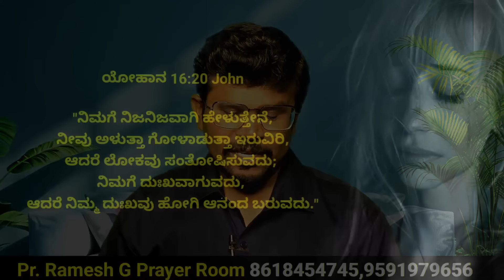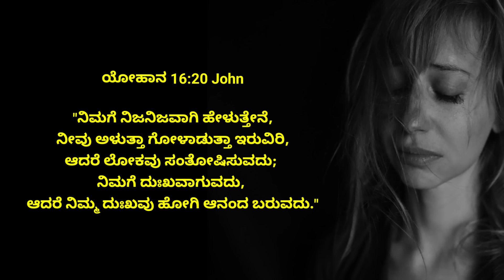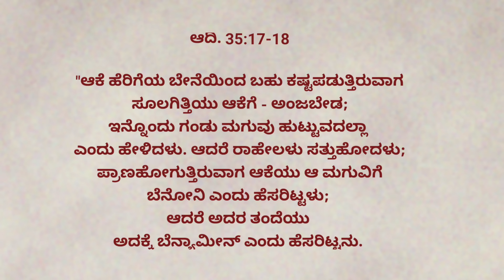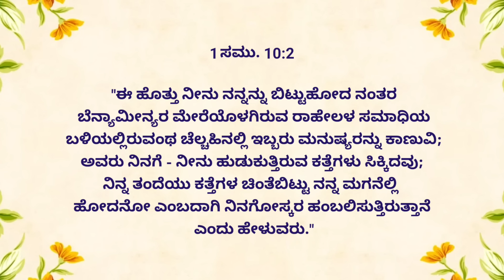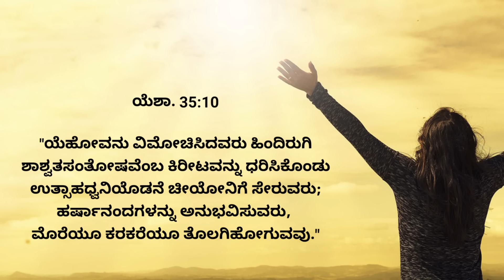ನಾವು ಮಾಡಿದ ಪ್ರಾರ್ಥನೆ ಎಂದಿಗೂ ವ್ಯರ್ಥವಾಗುವುದಿಲ್ಲ| 7 August 24| Our Prayers are never waste| Pr.RameshG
ನಾವು ಸತ್ತರೂ ನಾನು ನಮ್ಮ ಪ್ರಾರ್ಥನೆ ಸಾಯುವುದಿಲ್ಲ| 7 August 24| We May Die, Our Prayers Won't| Pr.RameshG